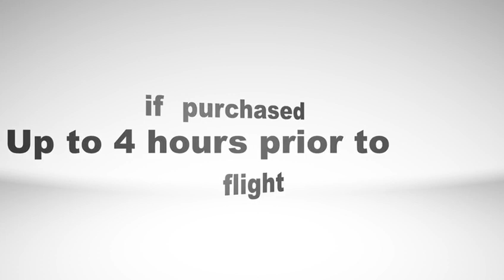PIA Pre Purchase Excess Baggage!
Pay Less & Carry More with PIA!
PIA is now offering Advance Baggage Purchase on selected International and Domestic routes.
Advance Baggage Purchase can be availed at the time of ticketing or any time 4 hours before flight departure, after which normal Excess Baggage Rates will be applicable at the airport.
Available via PIA offices globally, all agents worldwide or through our Please call our call center 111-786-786 for further details.